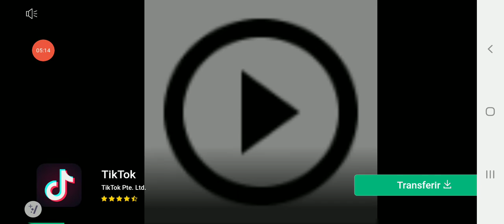consegui um planeta abóbora